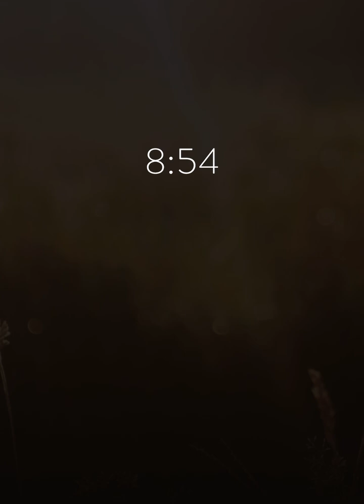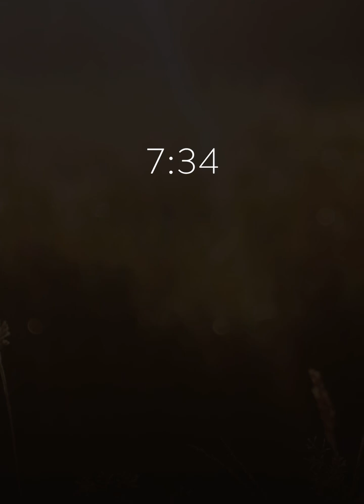Nature sound therapy